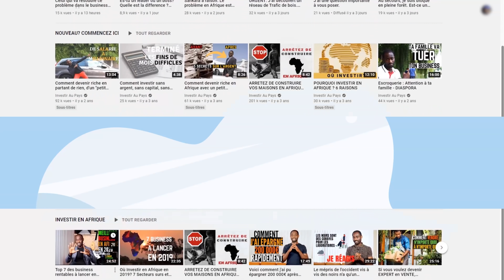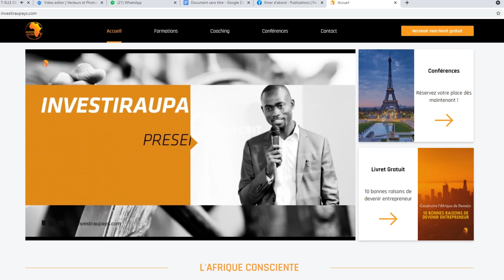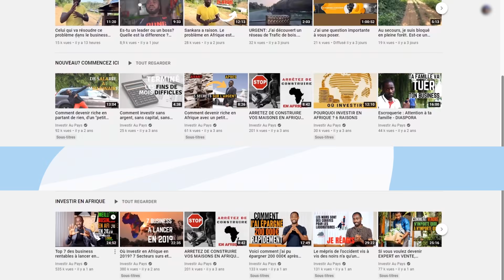Pourquoi les riches ne créent-ils pas des business ? Fais comme eux.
🎁 QUIZZ BUSINESS 🎁

                               🎁 LIVRET 🎁

📕Livret (format papier Amazon): 10 BONNES RAISONS DE DEVENIR ENTREPRENEUR

                     🎓 NOS FORMATIONS 🎓

ACCEDER A LA FORMATION COMMENT DEVENIR VENDEUR AMAZON FBA EN UN MOIS

ACCEDER A LA FORMATION ELEVAGE DE POULETS AVEC MOINS DE 2000€

ACCEDER A LA FORMATION 30 JOURS POUR APPRENDRE A MULTIPLIER SES REVENUS

ACCEDER A LA FORMATION 7 JOURS POUR GERER SON TEMPS ET SA VIE

ACCEDER A LA FORMATION COMMENT TROUVER ET VIVRE DE SA PASSION

ACCEDER A LA FORMATION REUSSIR DANS LA PISCICULTURE AVEC MOINS DE 1500 EUROS

    📚 COACHING 📚

     🛠 SITE INTERNET 🛠